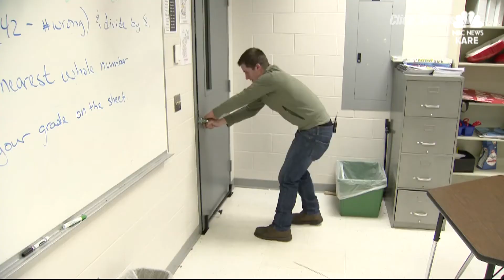Student creates device to barricade doors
A student shows how his device works to barricade doors during an emergency.